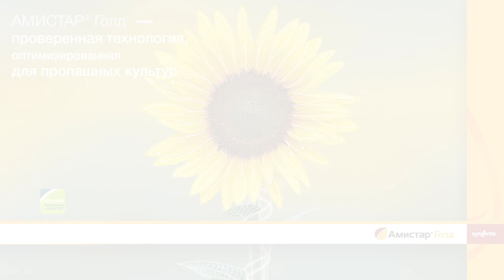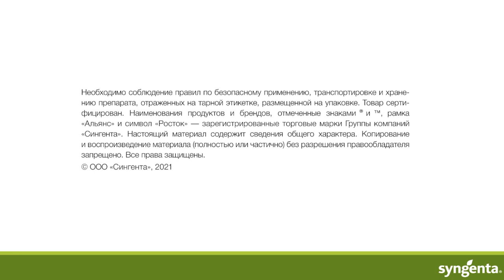Отзыв о применении продукта АМИСТАР® Голд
Зам. ген. Директора ООО «НЕРАЛ-АГРОЦЕНТР» Александр Васильевич Трубников